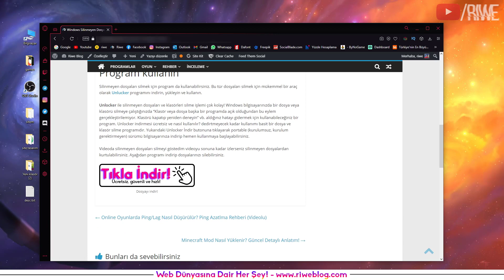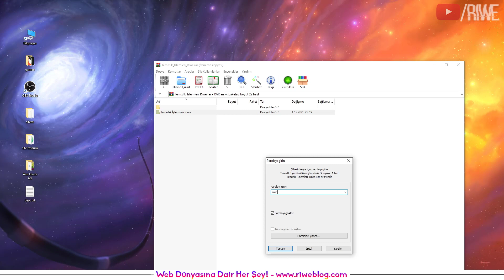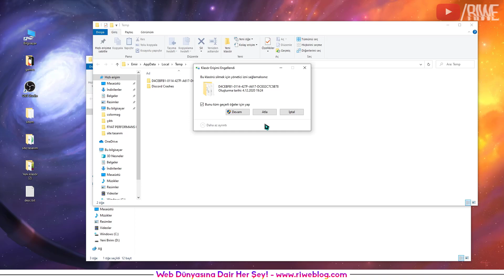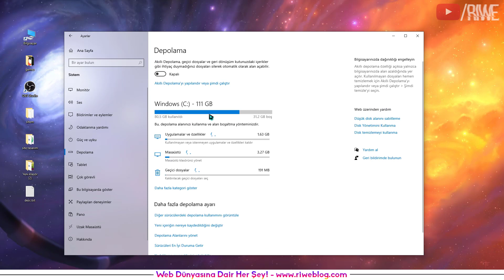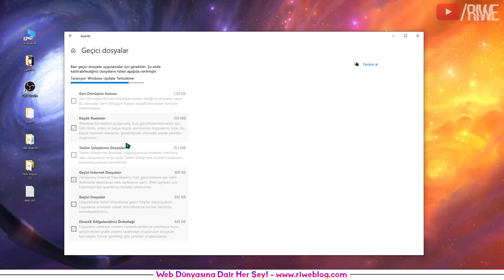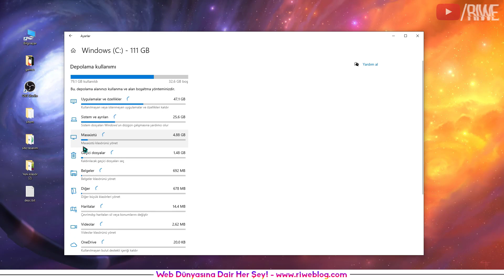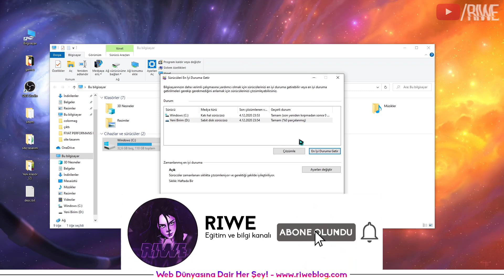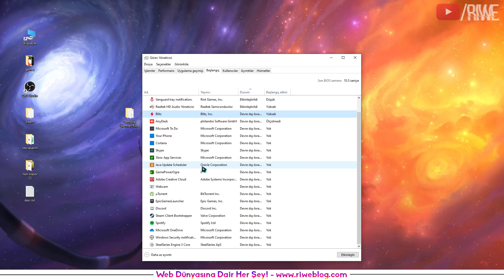WİNDOWS GEREKSİZ DOSYA TEMİZLEME REHBERİ 2022! WİNDOWS ALAN AÇMA (+100 GB)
Bilgisayarınızda ki gereksiz dosyaları nasıl silebileceğinizi gösterdim. Kullanmadığınız dosyaları silmeyi anlattım. Bu yöntemimizde windows 10 sürümünü kullandık ilk yöntemimizde diğer windows sürümlerindede geçerlidir (windows 7 ve windows 8).

0:00 başlangıç
0:19 intro ve giriş
1:45 dosya indirme
2:00 1. ve 2.yöntem
3:00 3. yöntem
5:50 4. yöntem
8:40 pc hızlandırma yöntemi
9:28 kapanış

👇Kesinlike izlemeniz gereken video albümlerim!